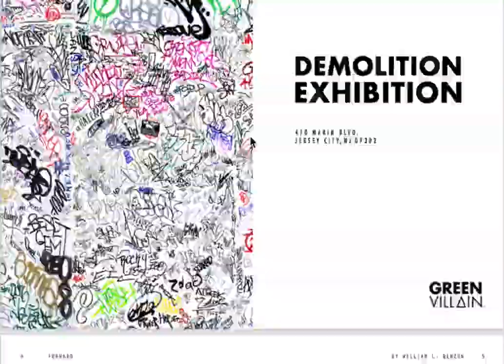GVM004 Book Scroll